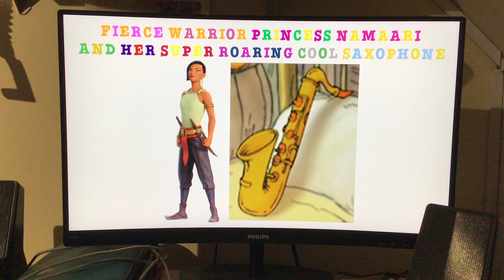Fierce warrior princess Namaari and her super roaring cool saxophone 🎶🎵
Check out this awesome picture of our fierce warrior princess Namaari and her favourote musical instrument, her roaring cool saxophone. Enjoy, dudes.